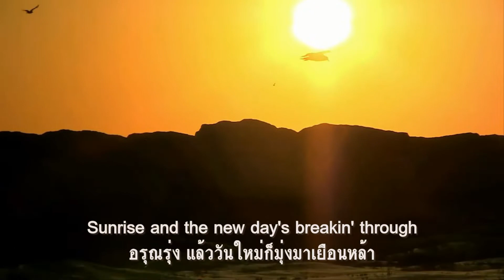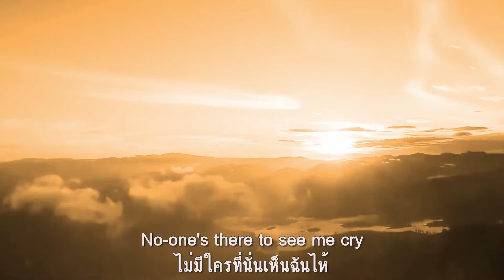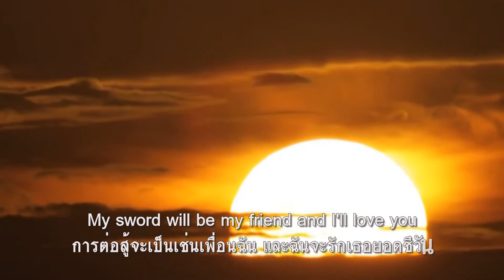Sunrise : Uriah Heep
อรุณรุ่ง แล้ววันใหม่ก็มุ่งมาเยือนหล้า
ช่วงเช้าแห่งกาลเวลา ของอีกวันแล้วหนาเธอจากไป
และขณะที่ชั่วโมงเคลื่อนคล้อยนั้น ไม่มีใครที่นั่นเห็นฉันไห้
นอกเสียจากอรุณรุ่งพิไล อรุณรุ่งไซร้กับเธอนั้น
ดวงตาที่อ่อนล้า สอดส่ายตาหาฝั่งฝัน
เฝ้าจ้องมองหาพลัน หารักมั่นใช่อื่นใด
แต่ขณะที่ท้องทะเลเรื่อยไหลลั่น ไม่มีใครที่นั่นเห็นฉันไห้
อรุณรุ่ง อวยพรมุ่งให้ฉันเห็นภาพเฉิดฉัน
ผดุงจิตวิญญาณของฉันพลัน เติมเต็มฉันให้เข้มแข็งแกร่งอีกครา
อรุณรุ่ง วันใหม่มุ่งให้ยินเพลงฉันหรรษา
ฉันเบื่อหน่ายที่ต้องมารบรา หน่ายความเขลาเร้ากายารอบตัวนั้น
นับแต่นี้ต่อไป..ใครเล่าจะรู้ การต่อสู้จะเป็นเช่นเพื่อนฉัน
และฉันจะรักเธอยอดชีวัน ทั้งหมดของเวลาฉันมั่นรักเธอ.

หลังจากก่อตั้งวงเมื่อปี 1969 "ยูไรอาห์ฮีป" Uriah Heep หันมาเล่นดนตรีในแนวโพรเกรสซิฟร็อก/อาร์ตร็อก/เฮฟวีเมทัล โดดเด่นด้วยเสียงคีย์บอร์ด กับเสียงร้องที่มีพลังของ David Byron และอัลบั้มชุดที่ 2 ก็เปิดตัวด้วยเพลง Bird of Prey โดยใช้แบ้คกราวด์เป็นวงออร์เคสตร้า 24 ชิ้น ผสมผสานกับนักร้องประสานเสียง และท่อนโซโลแบบโพรเกรสสีฟร็อก ทำให้พวกเขาได้รับความสนใจจากนักฟังเพลงมากขึ้น

ในช่วงปลายปี 1972 - ปี 1973 Sunrise เป็นเพลงที่สร้างชื่อเสียงให้พวกเขามาก และเป็นเพลงจากการแสดงสดเพลงแรกที่ถูกเลือกไปรวมลงในอัลบั้ม Uriah Heep Live,ในปี 1973 โดยมี  Mick Box เล่นกีตาร์, Lee Kerslake กลอง, Gary Thain เบส และ Ken Hensley คีบย์บอร์ด ร้องนำโดย David Byron ซึ่งพวกเขาเปลี่ยนนักดนตรีค่อนข้างเปลือง ตั้งแต่ปี 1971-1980 URIAH HEEP เปลี่ยนมือกลอง 5 คน มือเบส 4 คน และมือโซโลกีต้าร์ 2 คน

Sunrise นับเป้นผลงานสุดคลาสสิคอีกเพลงของ "ยูไรอาห์ฮีป" Uriah Heep วงบริทิชร็อค ที่บันทึกไว้เมื่อปี 1972 เขียนโดย Ken Hensley เป็นเพลงในอัลบั้มสตูดิโอ ชุดที่ 6 "The Magician's Birthday"